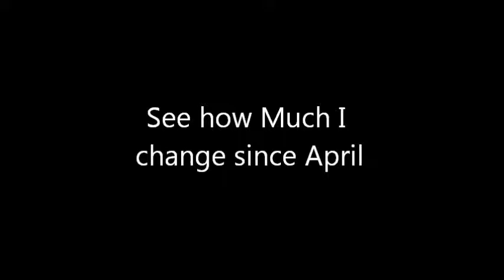2nd Exercise Video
First Exercise video